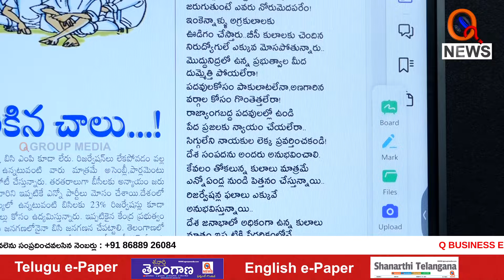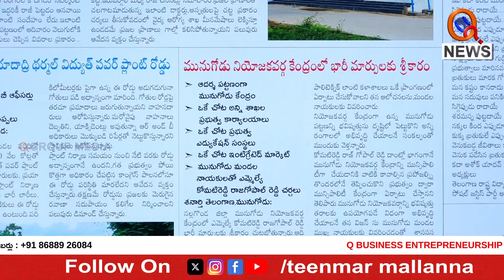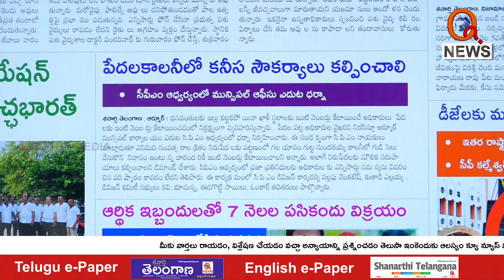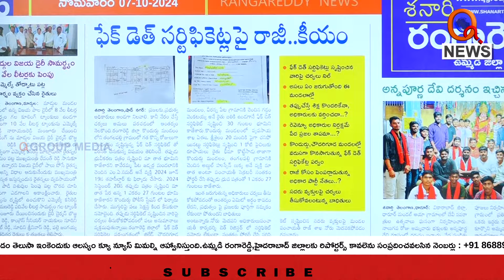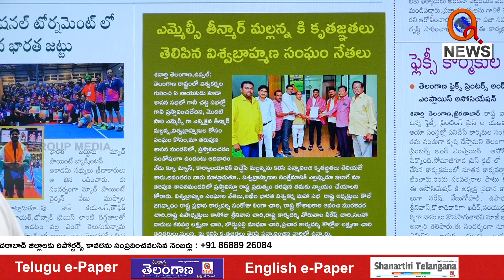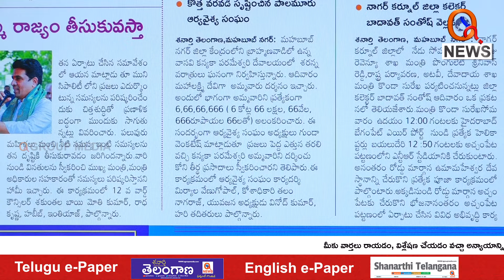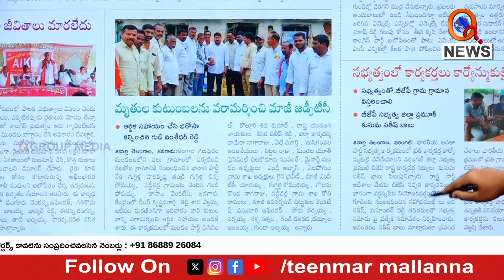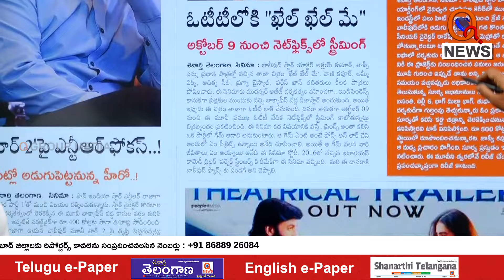శనార్తి తెలంగాణ డిస్టిక్ ఎడిషన్ 07-10-2024 Shanarthi Telangana District EditionI Shanarthi Telangana